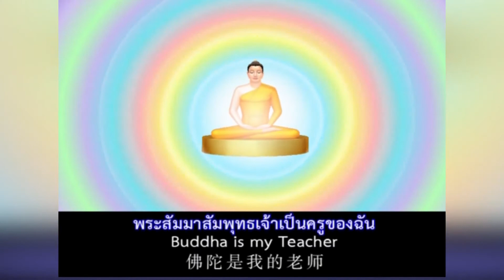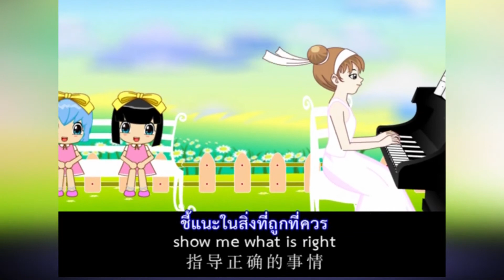Sunshine of my Life